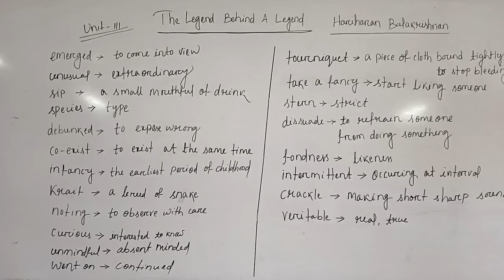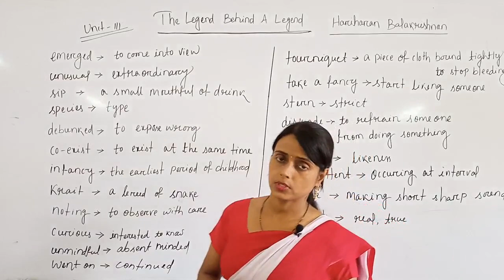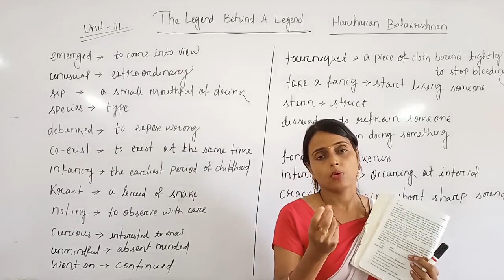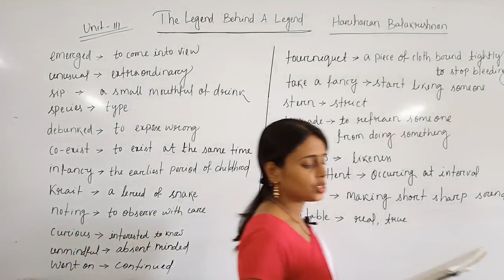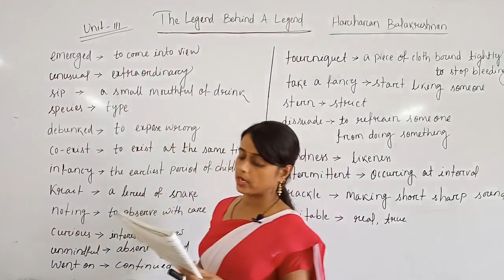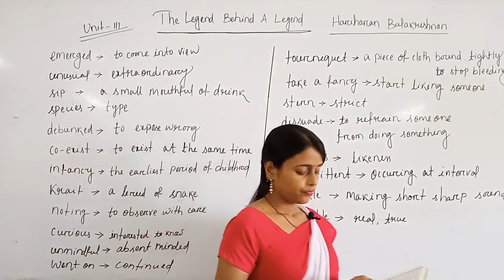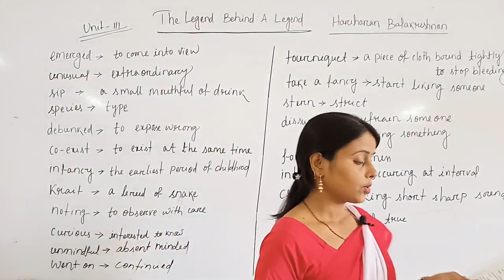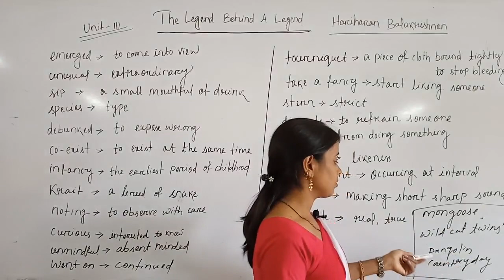The Legend Behind A Legend ( Unit - III)